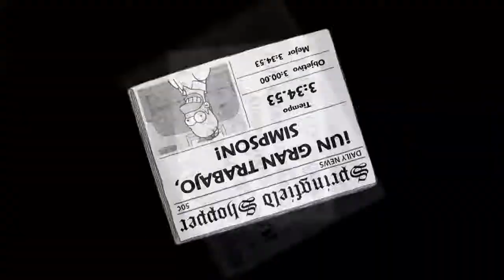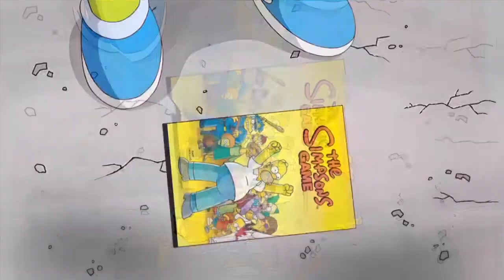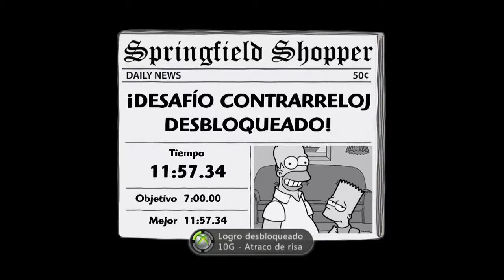LET'S PLAY LOS SIMPSONS EL VIDEOJUEGO #1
ABREME

Entérate de lo que subo antes que nadie y que no se te olvide que para cualquier sugerencia que quieras que suba, solo decírmelo ya sea vía twitter o por privado.